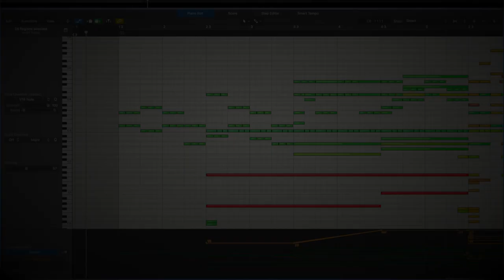Accidental Discovery | Original Composition | MIDI Demo Screencast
A little MIDI mockup sting I did for fun to test the capabilities of the Cinematic Studio libraries.
No EQ was added so the sound is straight out of the box.

Sample Libraries:

Spitfire Percussion
Berlin Inspire (Harp)

Reverb: Valhalla Room